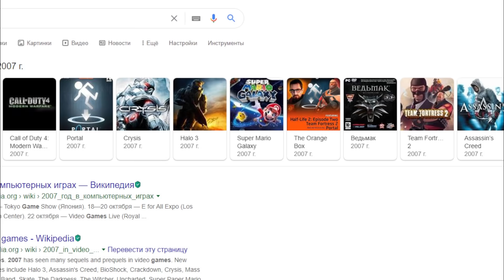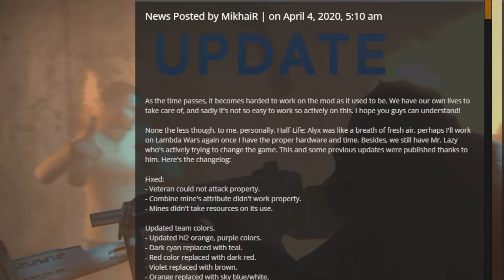ЭТОТ МОД — ШЕДЕВР [Lambda Wars ► Half-Life 2]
Перед вами первый мод, который делает из привычного нам Half-Life 2 полноценную стратегию!
Бесплатный мод Lambda Wars!
В этом видео кратко пройдемся по механикам, юнитам, картам и другим особенностям данного шедевра.

► Ссылка на Инсту!

► Сталкерос / Stalkeros

► Boosty с эксклюзивным и не только контентом!